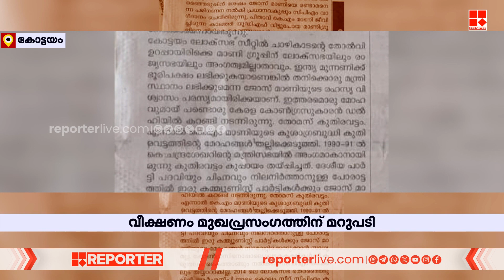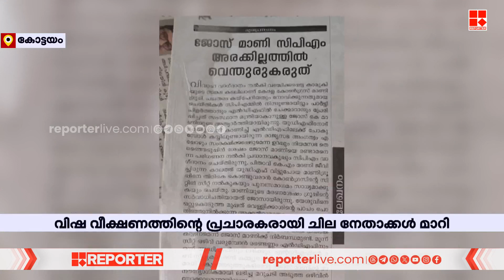മുഖപ്രസം​ഗം മുൻകൂട്ടി തയ്യാറാക്കിയ തിരക്കഥ; വീക്ഷണത്തിന് പ്രതിഛായയുടെ മറുപടി | UDF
മുഖപ്രസം​ഗം മുൻകൂട്ടി തയ്യാറാക്കിയ തിരക്കഥ; വീക്ഷണത്തിന് പ്രതിഛായയുടെ മറുപടി | Pratichaya | Veekshanam

With Regards
Team RBC